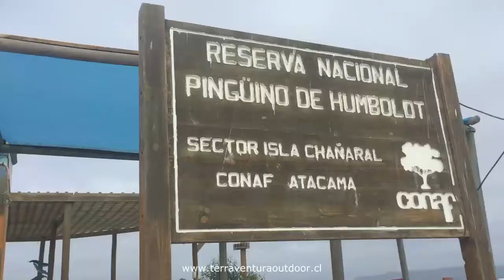TOUR PANORÁMICO REGIÓN DE COQUIMBO 5 DIAS 4 NOCHES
TOUR PANORÁMICO IMPERDIBLES REGIÓN DE COQUIMBO
VISITA LA SERENA Y COQUIMBO
VISTA Y PASEOS EN LANCHA EN PUNTA DE CHOROS
VISITA ISLA DAMAS, FAUNA Y FLORA PINGUINOS DE HUMBOLDT
VISITA Y PASEO EN LANCHA EN CALETA CHAÑARAL DE ACEITUNO
AVISTAMIENTO DE FAUNA, AVES, BALLENAS, LOBOS MARINOS
VISITA VALLE DEL ELQUI, PAIHUANO, PISCO ELQUI, VICUÑA, MONTEGRANDE
TOUR DE ESTRELLAS EN OBSERVATORIO
DESDE DOS PERSONAS HASTA CUATRO MÁXIMO
TODOS DEL MISMO GRUPO
** INCLUYE **
PICKUP IN/OUT AEROPUERTO LA SERENA
TICKET TODOS LOS PARQUES
TICKET LANCHAS A ISLA DAMAS E ISLA CHAÑARAL
SNACK Y RACIÓN DE RUTA LOS 5 DIAS
CAMIONETA 4X4
TIEMPO FLEXIBLE Y ACTIVIDADES A LA MEDIDA DE LOS PASAJEROS
BOTIQUÍN 1ROS AUXILIOS, RADIOS DE COMUNICACIÓN
GUIADO PERSONALIZADO ESPAÑOL, INGLÉS, PORTUGUÉS
KIT SEGURIDAD PANDEMIA COVID19
** NO INCLUYE **
TICKET AÉREOS
ESTADÍA EN HOTELES / CABAÑAS
BEBIDAS ALCOHÓLICAS
** TARIFAS DESDE 2 A 4 PASAJEROS **
1.- TARIFA PARA DOS (2) PERSONAS
139 USD P/P POR DIA = USD 695 POR PERSONA. TOTAL USD 1.390
2.- TARIFA PARA TRES (3) PERSONAS
125 USD P/P POR DIA = USD 625 POR PERSONA. TOTAL USD 1.875
3.- TARIFA PARA CUATRO (4) PERSONAS
110 USD P/P POR DIA = USD 550 POR PERSONA. TOTAL USD 2.750
RESERVAS Y CONSULTAS